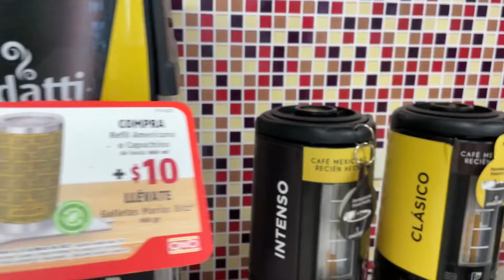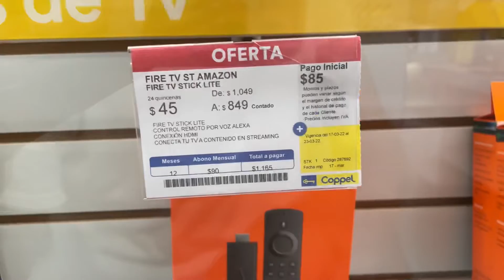КРИМИНАЛЬНЫЙ ВЫПУСК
DONATALERTS
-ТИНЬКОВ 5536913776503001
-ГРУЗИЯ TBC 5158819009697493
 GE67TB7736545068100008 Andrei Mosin